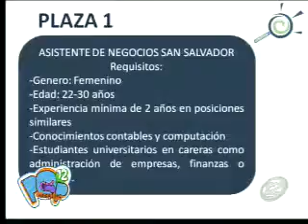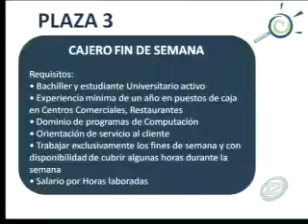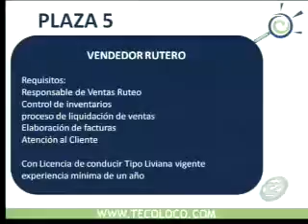Cosas que no podemos hacer en una entrevista de trabajo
Nuestra especialista en la materia te aconseja cómo debes afrontar este proceso para que tengas éxito. En Pop 12 te entrenamos para el éxito!!